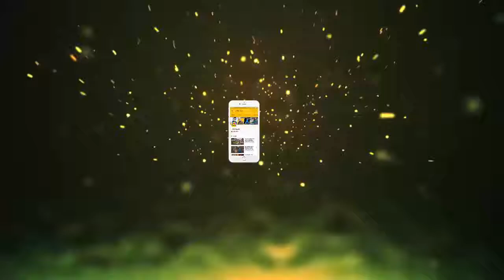सलमान को जेल में पहली रात सोना पड़ा भूखे पेट,सलमान का जेल का खाना देखकर आपके होश उड़ जायेगे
सलमान को जेल में पहली रात सोना पड़ा भूखे पेट,सलमान का जेल का खाना देखकर आपके होश उड़ जायेगे // salman khan latest news

In the black-diamond hunting case of twenty years, Jodhpur Chief Judicial Magistrate (CJM) Court on Thursday convicted Salman Khan. CJM Dev Kumar Khatri sentenced Salman to five years in jail and imposed a fine of Rs 10 thousand. After that Salman was sent to Jodhpur jail. They have gone there for the fourth time. After going to jail, he gave the food to Salman but he refused to eat.According to the jail rules, according to the jail rules, Salman Khan has given roti, leaf cabbage and gram dal for eating, but he did not eat food and went hungry.She was given a medical examination while filing in jail. Initially, his blood pressure was high, but after some time it was found correct again.
There is no demand from Salman's side yet. His bodyguard Sherry had brought some clothes and snacks for Salman, but breakfast has been returned. Looking at the threat to the Salman, there is a three-level security arrangement. Salman asked about the arrangement of the toilet.
They also remember the old promise made by themselves about the bathroom and geysers, perhaps they have completed this time. They will get everything they eat and drink, which is given to other inmates.